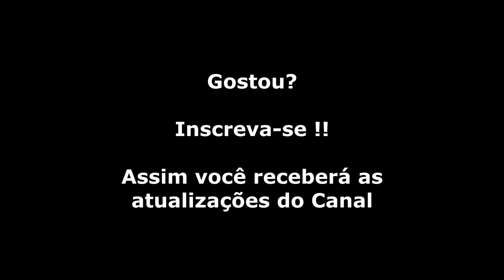Wonder Boy (Master System) Gameplay Fase 2-3